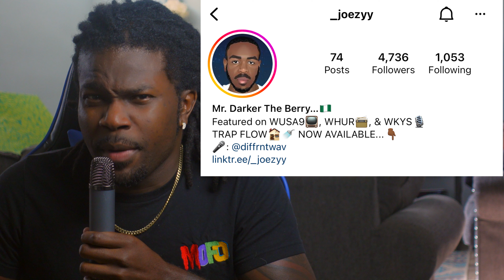Beware Of Men Who Are Emotionally Unattracted To Women?!